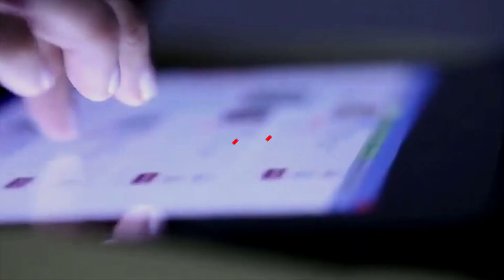طاقم المغرب العربي بريس وسط بحر مارينا السعيدية رفقة قابيل عبد الحفيظ الذي عرفناعن نوعية هذه الرحلات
رحلة المتعة والجمال وسط بحر مارينا السعيدية على مثن مركب سياحي لصاحبه قابيل عبد الحفيظ، الذي وضح كثير خصائص هذا النوع من الرحلات لميكروفون المغرب العربي بريس.